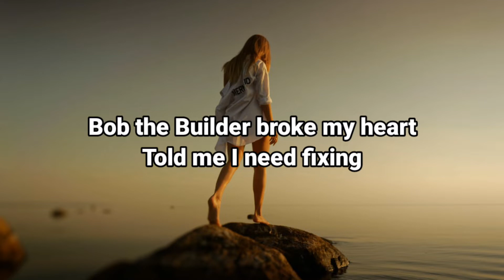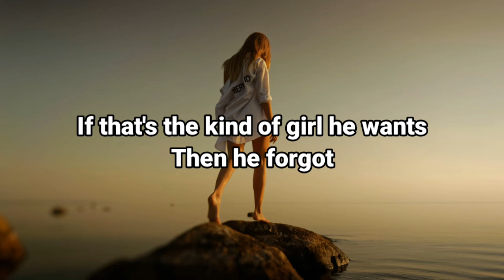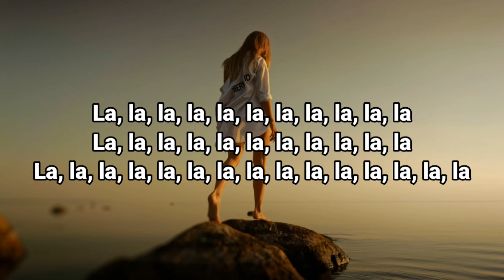Bella Porch - Build A Bitch Lagu Bella Porch Lirik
let's hear the lyrics of the song
Bella Porch - Build A Bitch

★Artis : Bella Porch
★Lagu ♪ :Build A Bitch
★Album : Bella Porch
LYRICS: